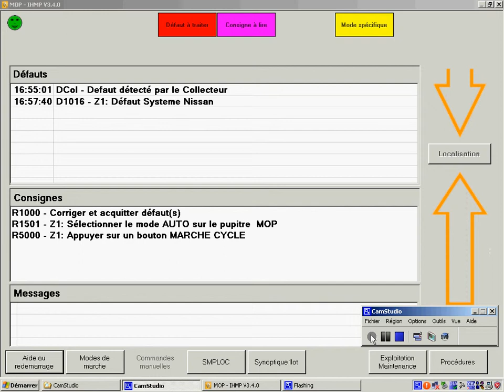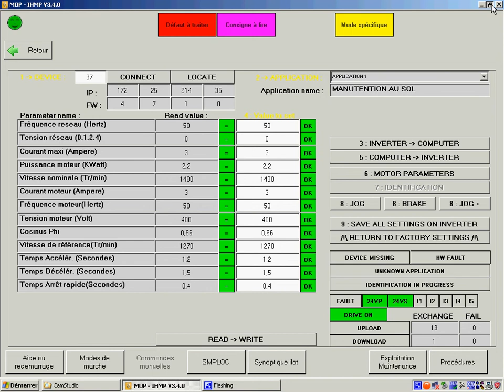4 page de parametrage